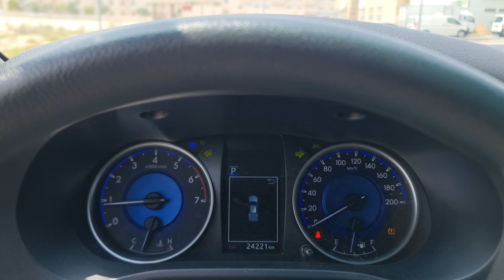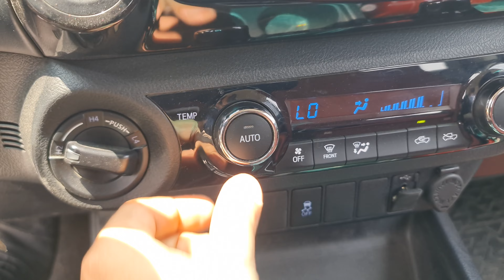2020 Toyota Hilux Petrol Auto Availabe For Export From Dubai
2022 Toyota Hilux 2,7 petrol automatic 4x4 with low mileage. This car is available as of today with Friends Automative in Dubai.

The optons are as follows- Dual airbag, ABS, traction control, steering audio and bluetooth controls, fog light, chrome bumper, alloy wheel, dvd  with reverse camera, wood panel, rear ac vent, auto a/c, traction control

Car is available in Dubai for export to any destination worldwide.

We are car exporters from Dubai since last 12 years. Our prices are good, service is quick and shipping turn around is fast. We deal in new and used cars and car parts / accessries. We ship cars to any sea port worldwide. We also have extensive knowledfe of car market trends, latest pricing and up to date stock details.